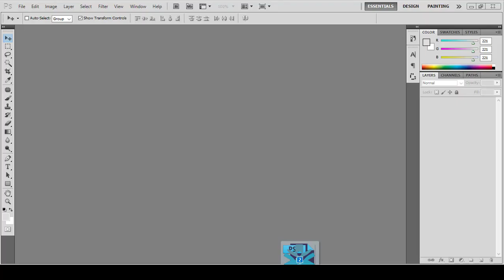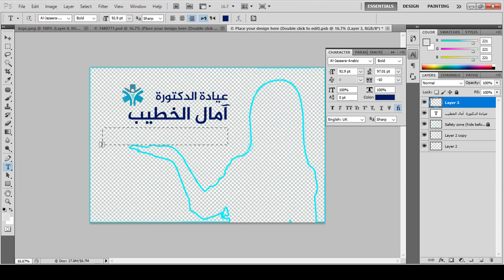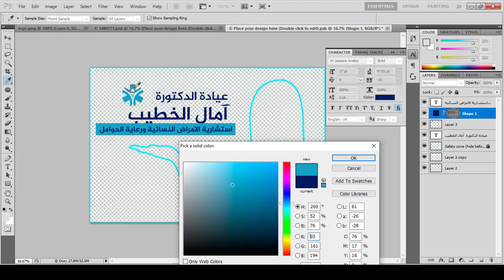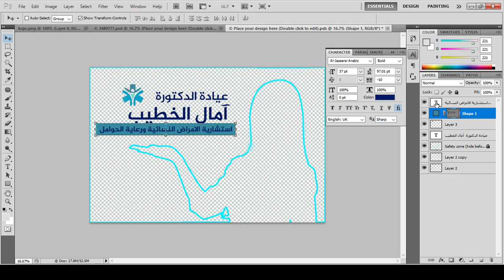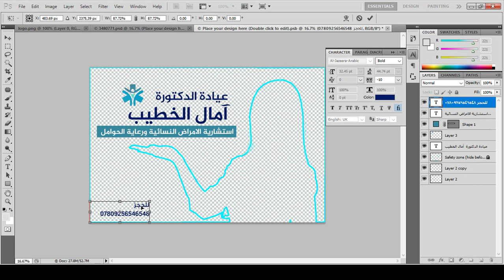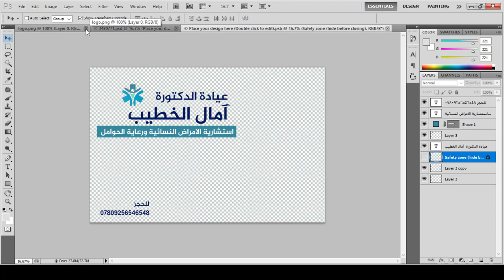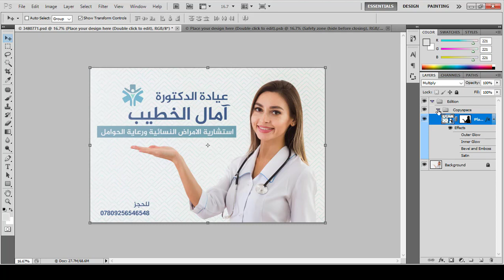كورس كنز المصممين | تصميم اعلان عيادة طبيب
طريقة الانضمام لمنصة عالم بهاء الاحترافي التعليمية